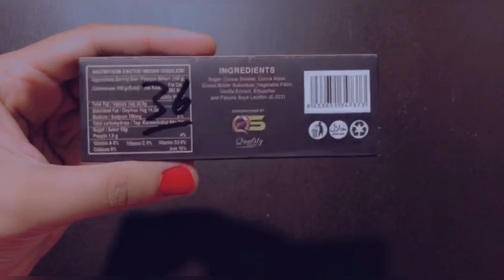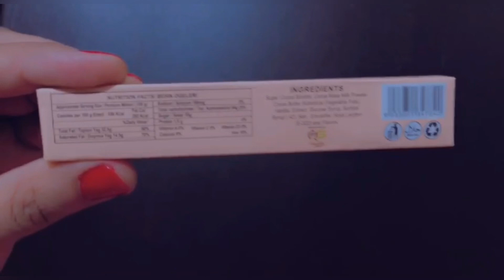Chocolates | My Favourite Chocolates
All About chocolates